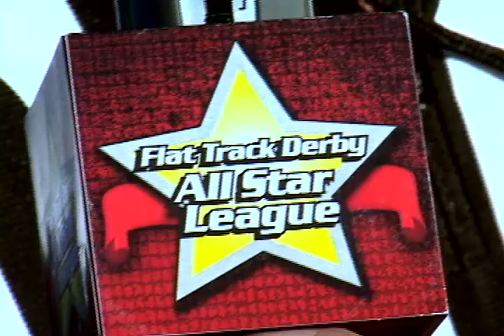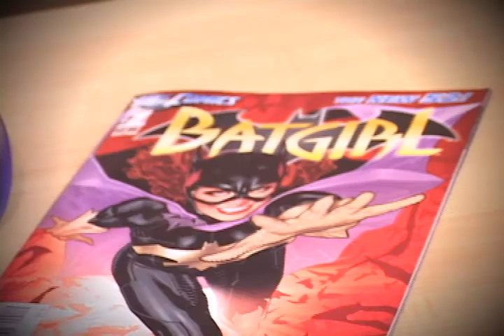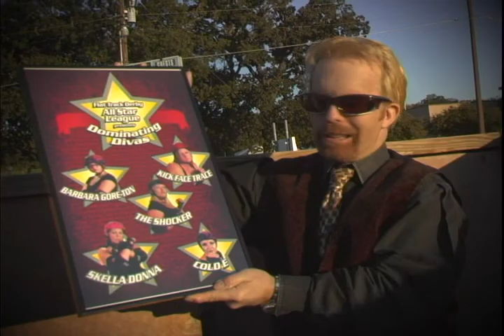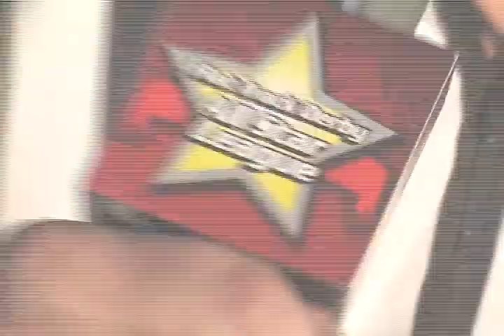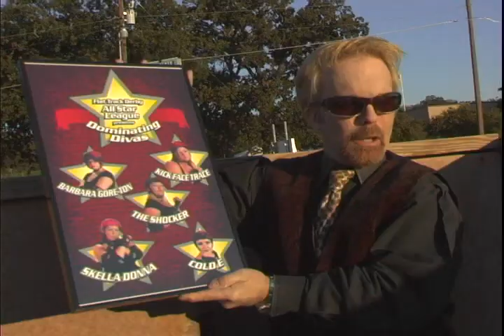Sizzle Roller Derby Ladies Flat Track Derby Dreams TV Show Pilot 2011.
This is a (moc-u-mentary) PREVIEW OF A TELEVISION PILOT OF A T.V. SHOW CALLED "DERBY DREAMS". loosely based on current Female Flat Track Roller Derby Rules.
IT WAS PRODUCED BY CLAY C CROSS AND CLAYMATION DIGITAL VIDEO PRODUCTION INC  Hurst, Texas.
Registered Copyright2011
Library of Congress